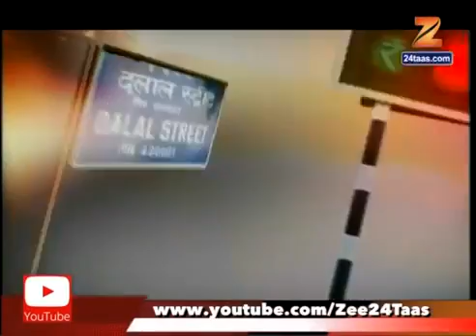Password Shrimanticha Shashank Rawale 25th February 2017 YouTube 360p